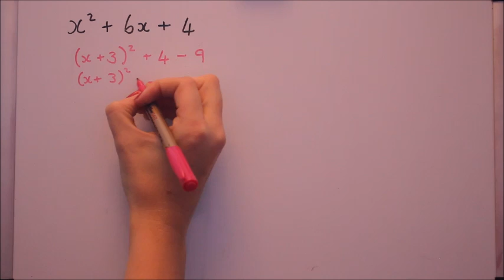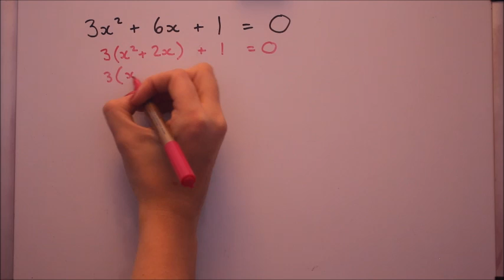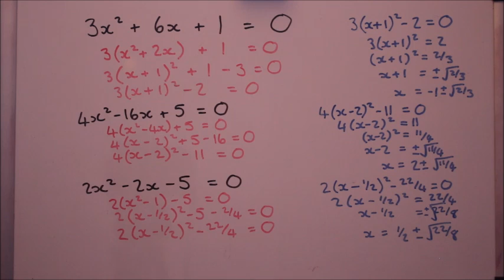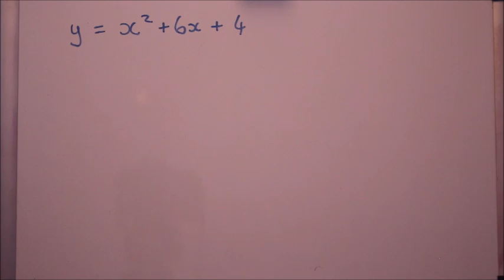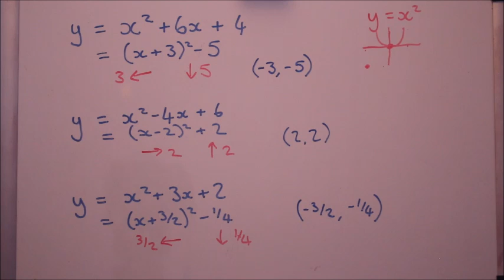Completing the Square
In this video I show you how to write a quadratic expression in the completed square form. Worked examples, with 2 applications.